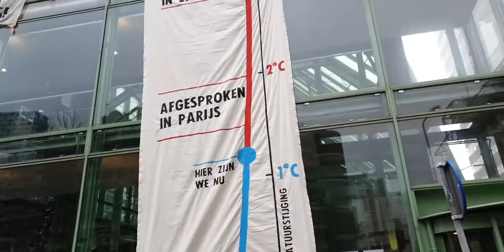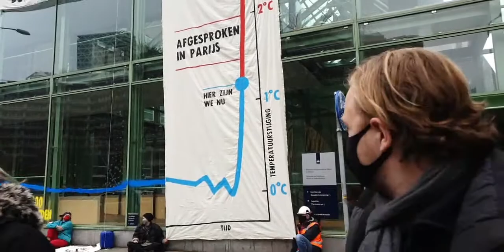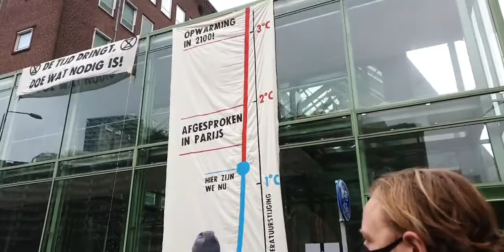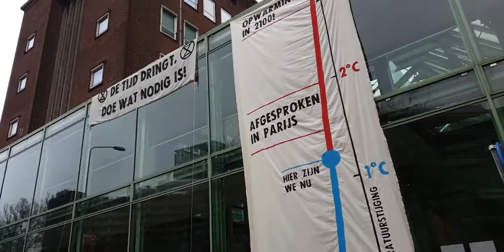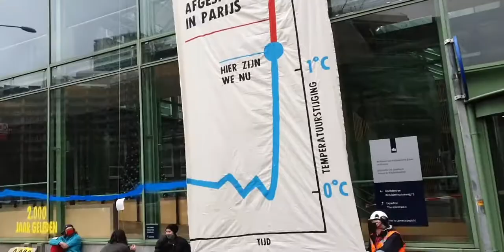5jaarParijs met Extinction Rebellion NL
Vanmiddag heeft de affiniteitsgroep de Kanaries, van Extinction Rebellion NL, een temperatuurgrafiek van 8x20 meter aangebracht op de ramen van het ministerie van Economische Zaken en Klimaat. De actie begon om 5 voor 12 op 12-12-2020. Dat is precies 5 jaar nadat Nederland, en 196 andere regeringen, het Parijsakkoord hebben ondertekend. Kijk de volledige livestream terug.